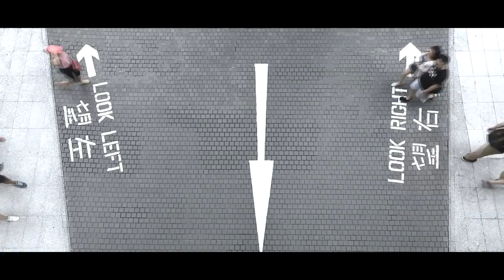Walkability Matters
Walkability is a new initiative by Civic Exchange, Hong Kong’s independent think tank, to improve life for pedestrians in one of the world’s most densely built cities. We work with architects, planners, businesses, academics, transportation experts, government officials, district representatives and community groups to find solutions on transforming Hong Kong’s public spaces. Our goal is to have a city where walking is encouraged, convenient and enjoyable — and where streets are the lifeblood of the community.